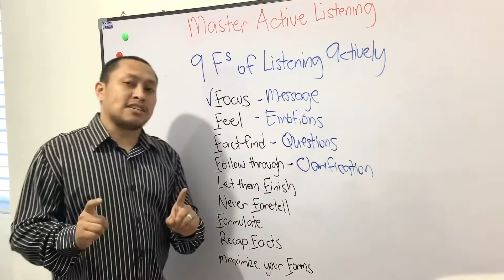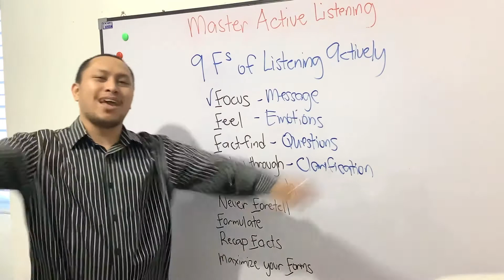MyronAkongAdvice: Sales Mastery - Master Active Listening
Do you wanna master Selling and close that deal? One of the competencies you need to be good at is ActiveListening.

But how do we ListenActively in the context of sales?

Watch my video below. I’ve shared how to do it.